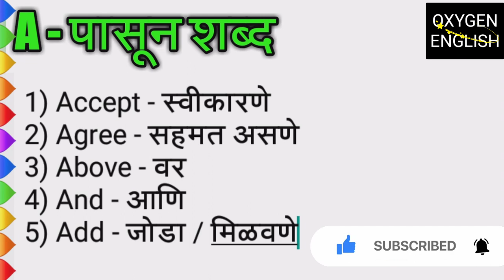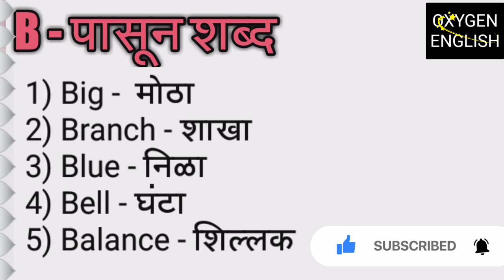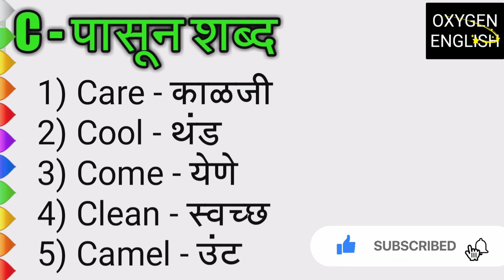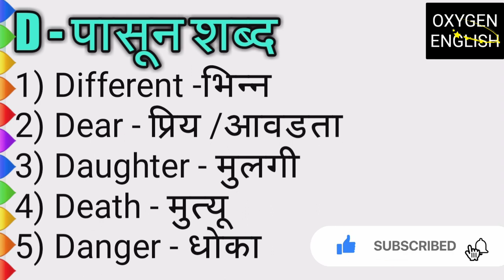A pasun che shabd || B pasun che shabd || C pasun che shabd ||D pasun che shabd ||E pasun che shabd